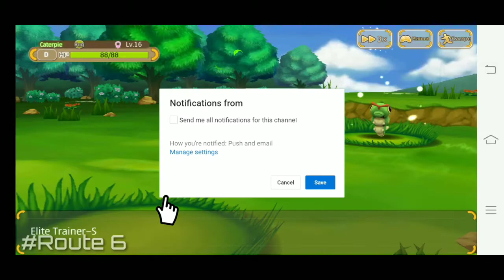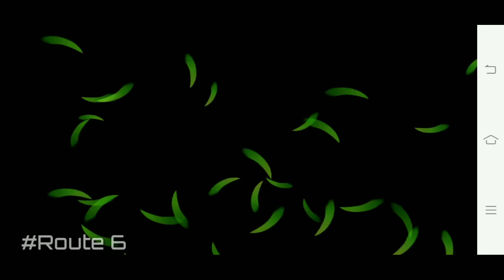Trainer canyon game ∣ Route 6 ∣ android and iOS.